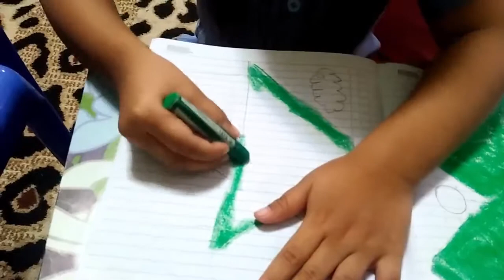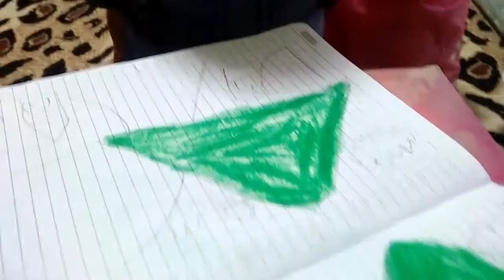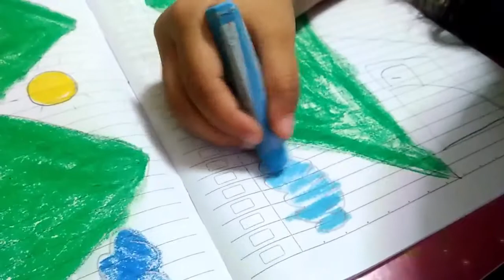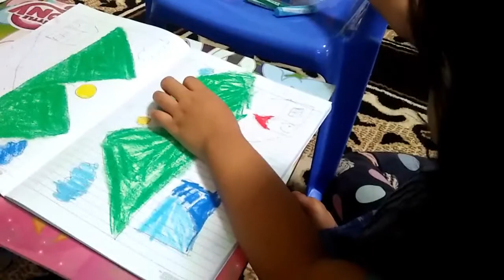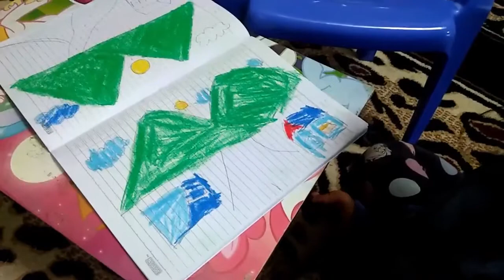MENGGAMbAR GUNUNG ALA ALEYAH DAN IBU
Disini aleya sedang belajar mENGGAMBAR DAN MEWARNAI , walau belum rapih aleya paling seneng mewarnai dan membuat pemandangan ,, buat temen-temen semua harus rajin ya belajarnya supaya makin hebat menggambarnya , terus belar yang tekun supaya bisa ... semangaaaatttt .